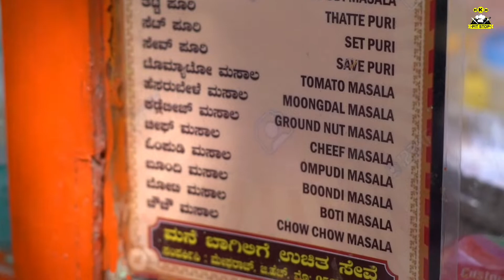Shree Thimeshwara Chaat Center-Near Rajajinagar Metro Station |Chit Chaat |NKM Pitstop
NKM Pitstop Presents
“CHIT CHAAT”
Want to the know the famous Adda's where you get the best Evening Chaats/Rolls and much more in Namma bengaluru ?
What the prices are?
And how is the taste?
We will give you the Best Exclusive reviews of every pitstop and the famous dishes they sell.
Serving Every Week a Episode for you!

Episode 6- Shree Thimeshwara Chaat Center

Host:
Siri Manjunath

Creative Supervisior
Pavan Jd

Designs & Animations:
Design 101 Studio

DOP-Editing:
Manoj Ram

Details of Location and Food
Shree Thimeshwara Chaat Center

Address:Near Line park Akkamahadevi mandap, 10th Cross Rd, West of Chord Road 2nd Stage, 4th B Main, Stage 2, Nagapura, Bengaluru, Karnataka 560086

Sev Puri
Price-30rs

Dod Boti Masala(2)
Price-30rs

Tomato Slice
Price-30rs